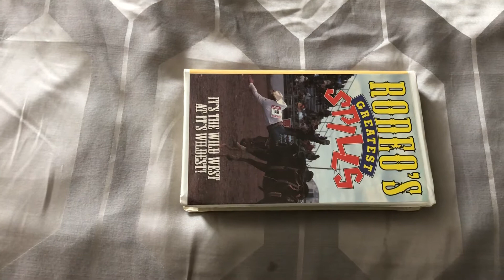Opening to Rodeos Greatest Spills 1992 VHS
Requested By Shelby Sparkle TheMovieEntertainment, V Larue, Patrick Araujo TheMovieEntertainment, Mr Acrizzy, King Will’s Adventures, Brendon Harrison, Wyatt Foster 1996, Delilah Phillips, BrendanTheMovieAlternate, Pozza Karenny TheMovieEntertainment, Alexus Huskins (My Friend On Facebook)